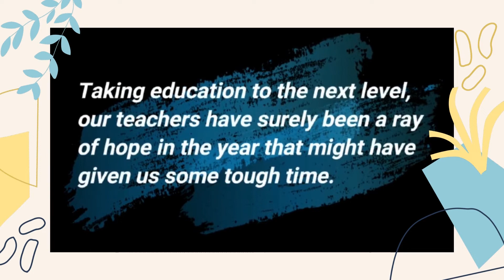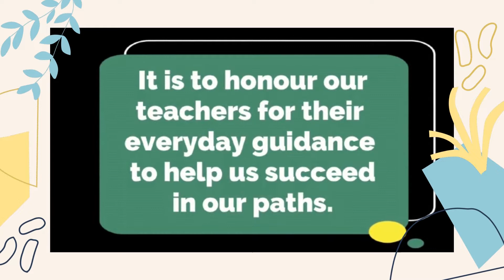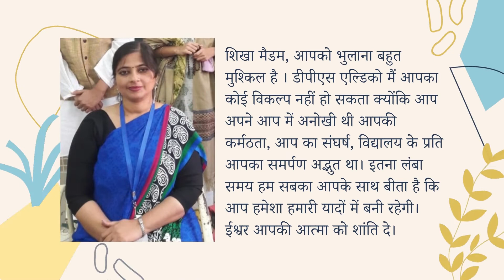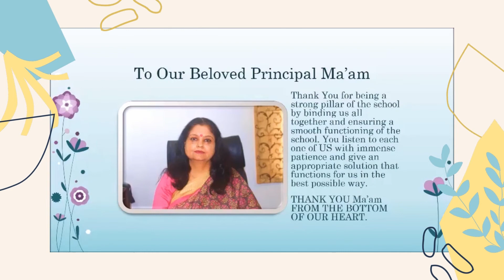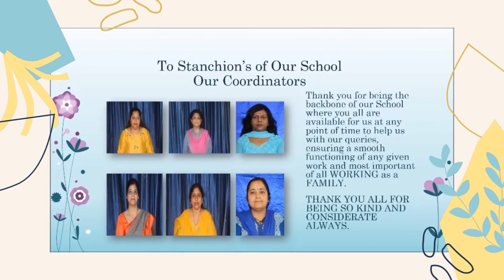Teachers Day Assembly 2021